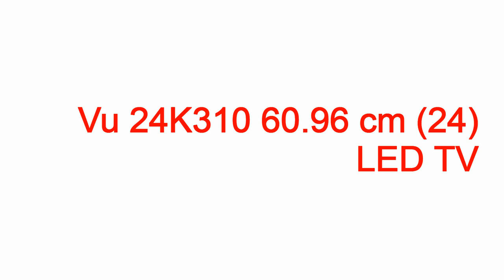vu led tv price in chennai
vu led tv price in chennai vu led tv price in chennai,vu led tv price in chennai